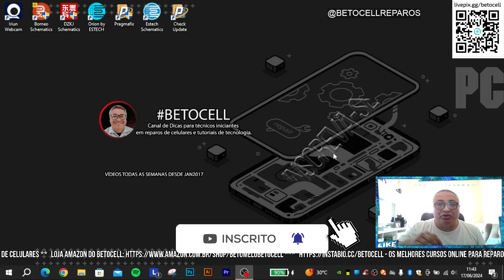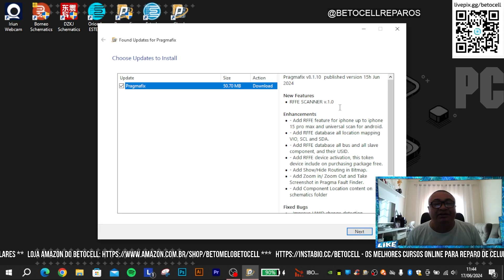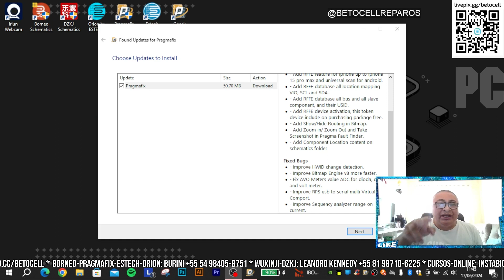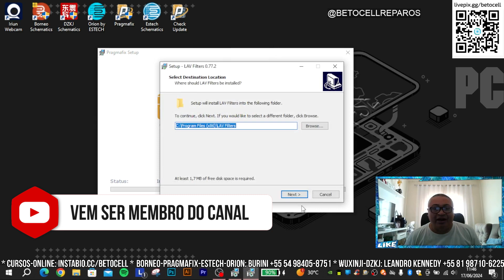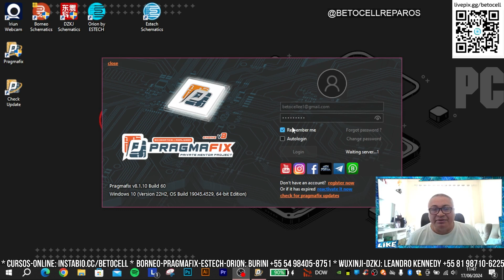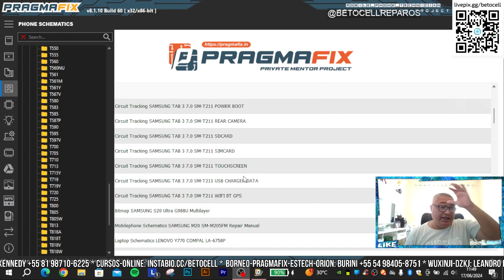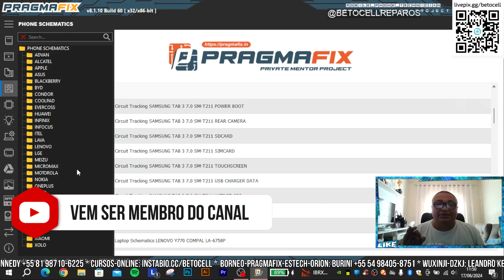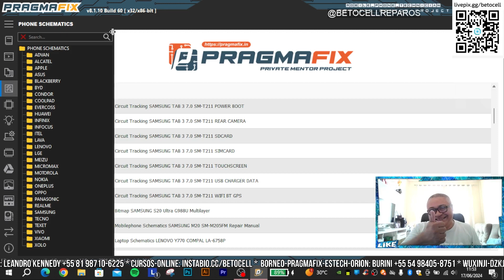PRAGMAFIX v.8.1.10 build 60 - Programa de Esquemas Elétricos PAGOS - Atulização/Instalação RFFE